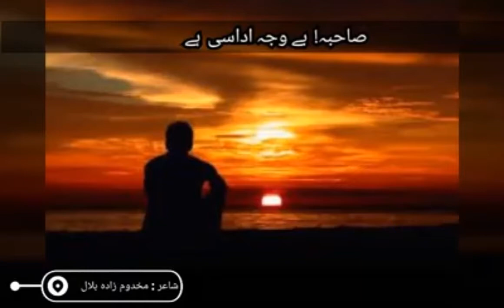Sahiba by Bilal Kamil |Urdu poetry |inspirational Poetry|heart touching Poetry| Urdu Shayari status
Bilal Kamil Poetry  is a channel for Literature lovers around the world.
A Complete Channel for my urdu Poetry book(Sahifa-e-Ishq), Literature and much more to give peace in your soul.